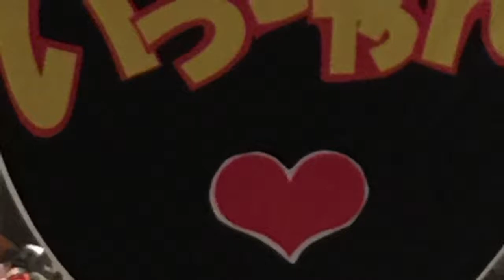中高年支援マガジン 未来を切り開く方法？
新メルマガ「一木秀樹の中高年支援マガジン☆未来を切り開く方法」を9/6に創刊きます。
中高年が、これからのネクストステージを乗り切って飛躍していくための内容です。
購読はこちらから。